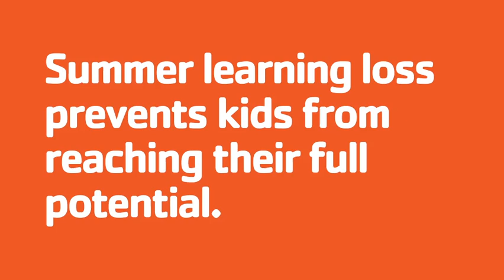Healthy Kids Day Animation Summer Learning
The Y provides safe spaces and books to prevent summer learning loss which can prevent kids from reaching their full potential.